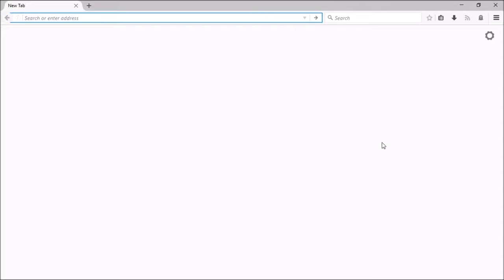How to block or stop loading images in firefox browser